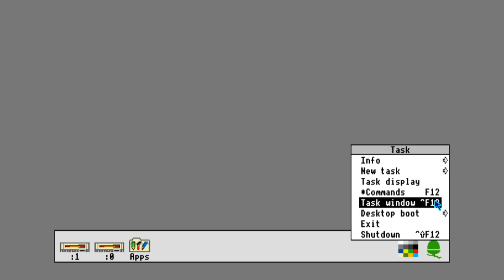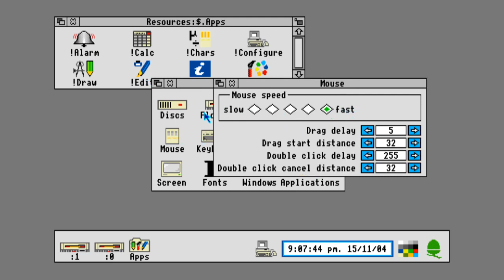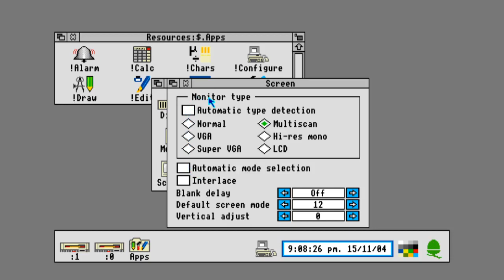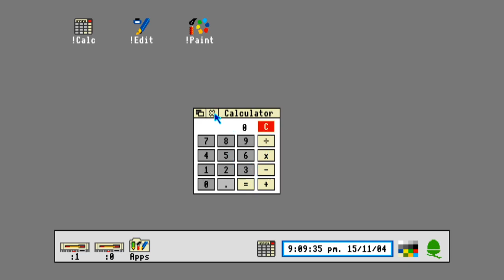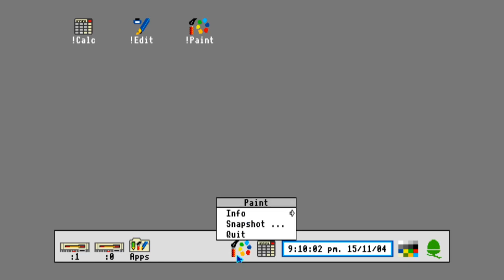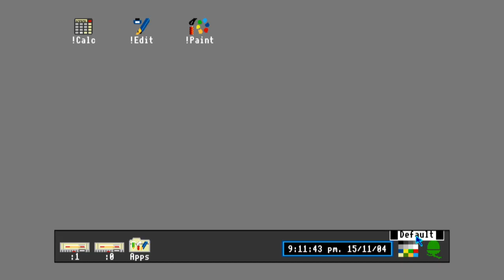Acorn Archimedes 305 (RISC OS 3.10)